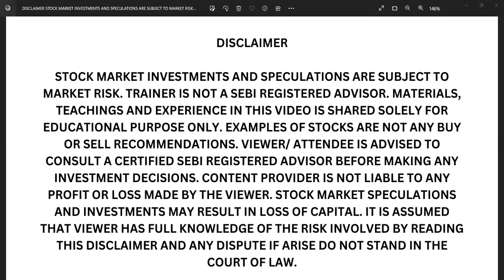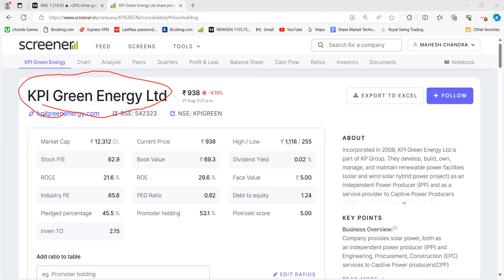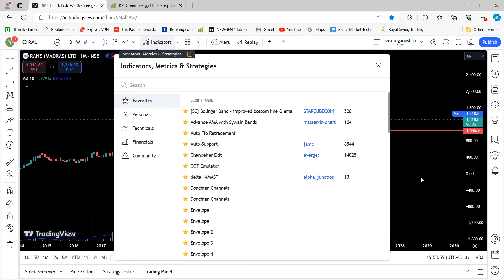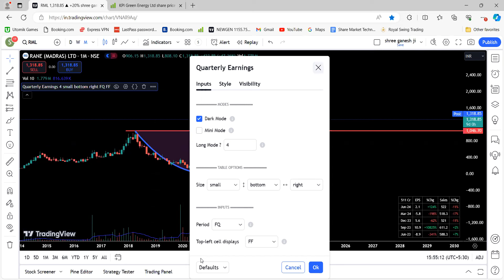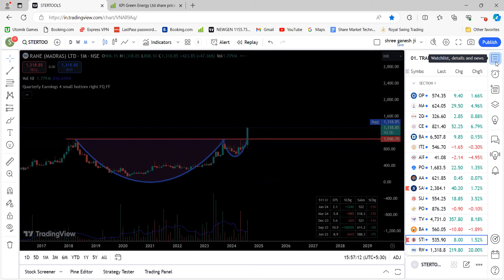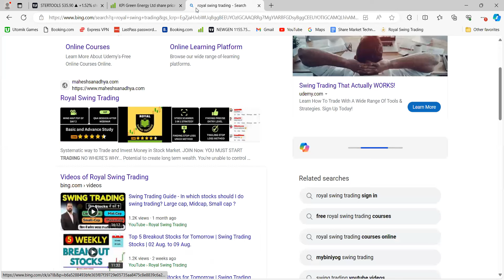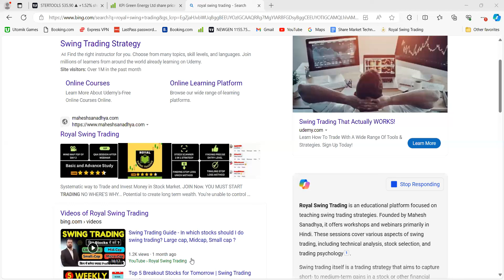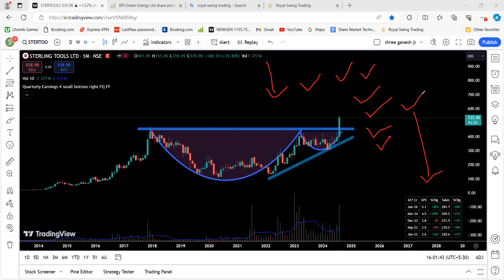How to check fundamentals of any stock for swing trade ? New Indicator For Fundamental Analysis !!